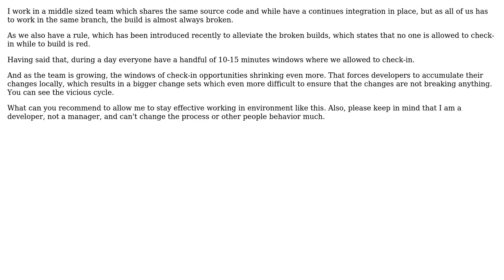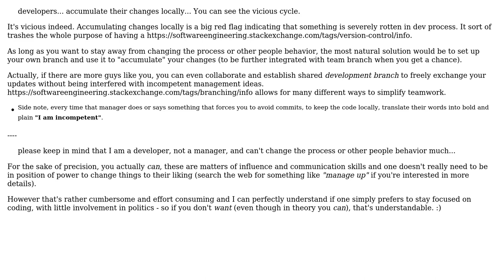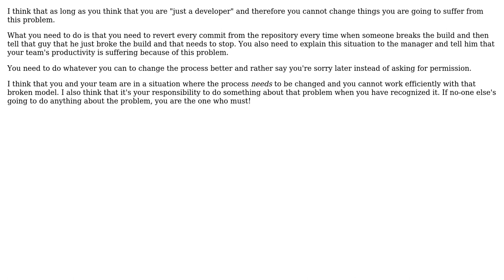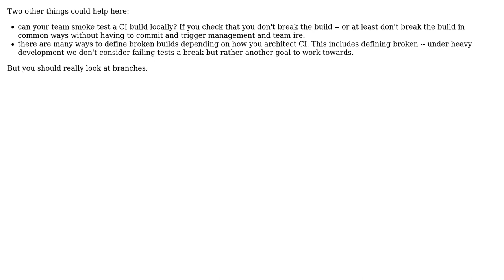Software Engineering: How to stay efficient when a build is almost always broken? (7 Solutions!!)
Software Engineering: How to stay efficient when a build is almost always broken?